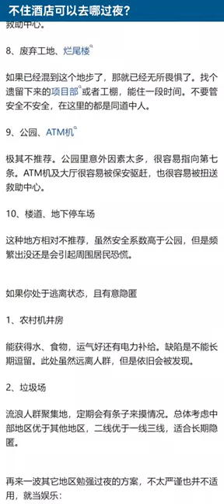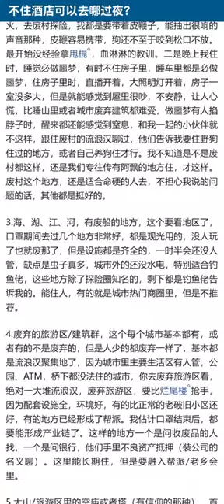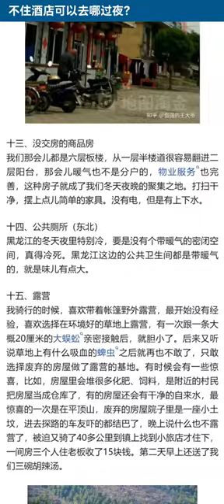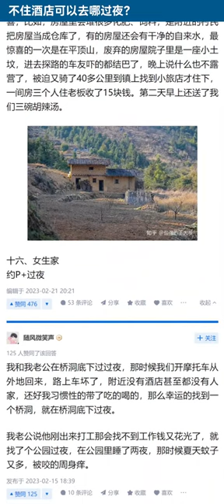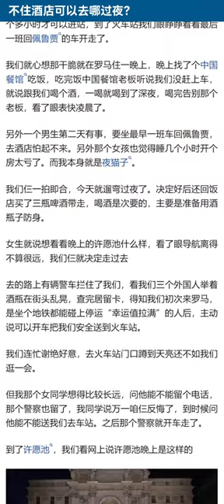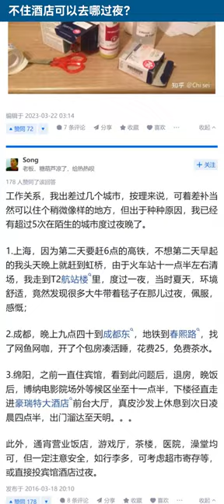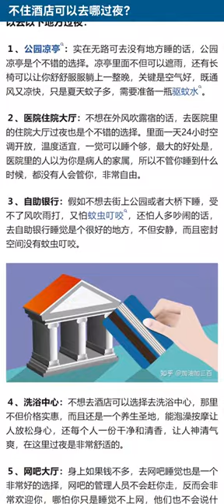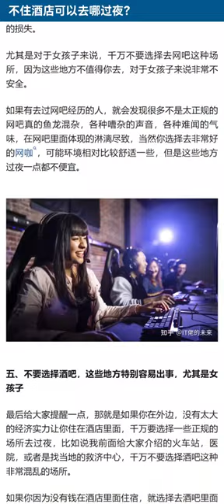不住酒店可以去哪过夜？【知乎讨论】